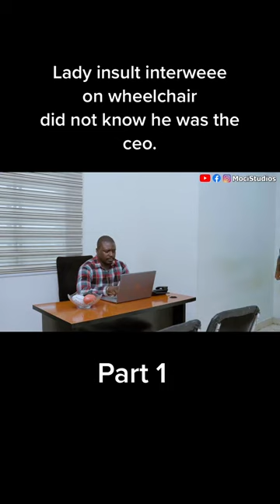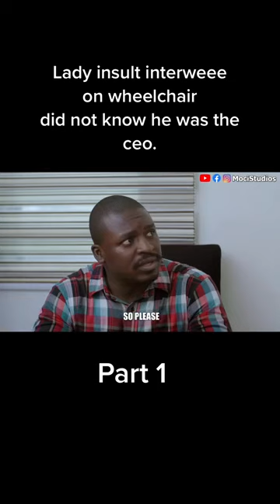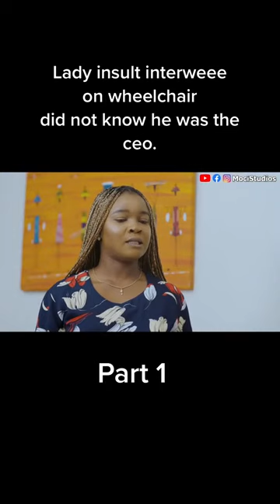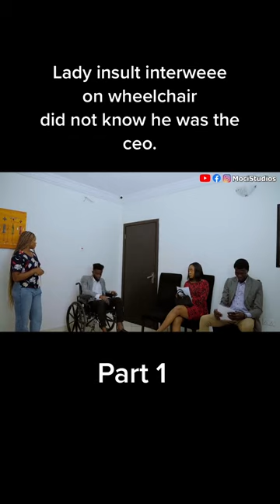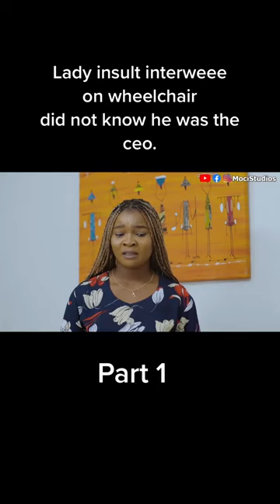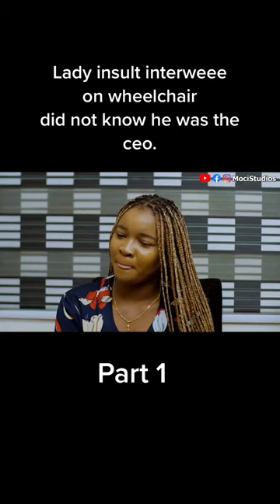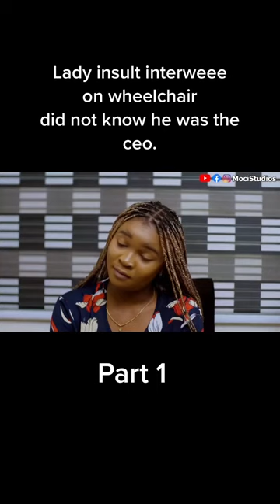May 18, 2023